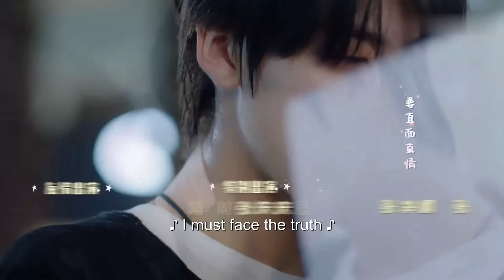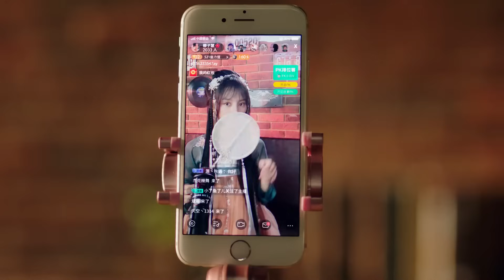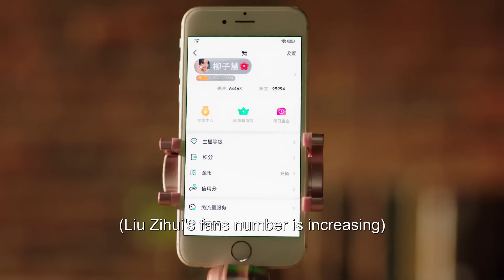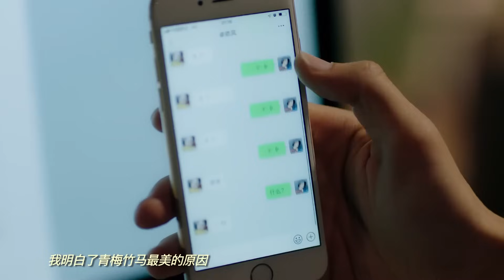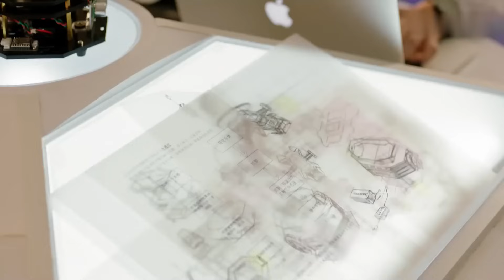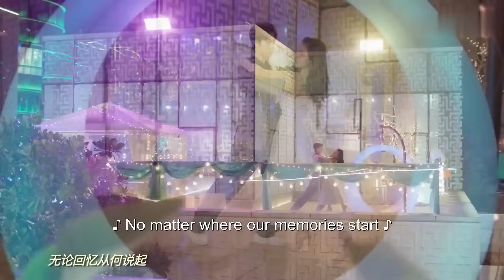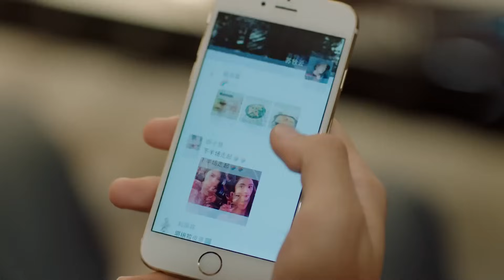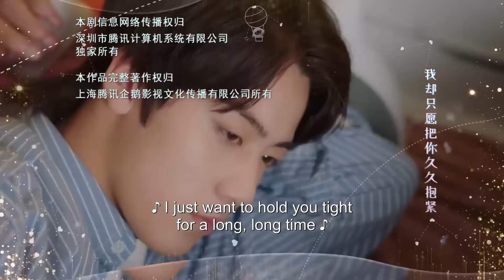ENG SUB | Sweet First Love | EP18 | 甜了青梅配竹马 | Ryan Ren, Kabby Xu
When she was only seven, Zhuo Yifeng witnessed both of her parents' death from a car accident. The extreme trauma causes her to suffer from selective amnesia as she completely blocks out her past experience. Zhuo Yifeng's parents leaves her under the care of their friend Su Zijian, whose young son Su Muyun is two years younger.
Assuming a new identity, Su Nianfeng  grows up alongside her younger brother Su Muyun except their relationship is less than friendly. Su Muyun is a legendary name at school while Su Nianfeng is someone easily ignored. During her third year, Su Nianfeng who had no goals in life becomes determined to apply for medical school because of her good friend Le Diyin. Le Diyin is her close confidante. He is warm as the sunshine but suffers from a strange disease.
Su Muyun is mean to Su Nianfeng on the surface but silently stands by her as she reaches for her dreams. As they enter university, popular girl Ouyang Qingxue exposes a so-called truth that causes Su Niangfeng to misunderstand the family that adopted her. She leaves home to live independently in search for the truth.

Native Title: 甜了青梅配竹马
Also Known As: Tian Le Qing Mei Pei Zhu Ma , Days of Living With Handsome Brother , 与帅弟同居的日子
Genres: Comedy, Romance, Youth, Drama
Drama: Sweet First Love
Country: China
Episodes: 24
Original Network: Tencent Video
Duration: 45 min.